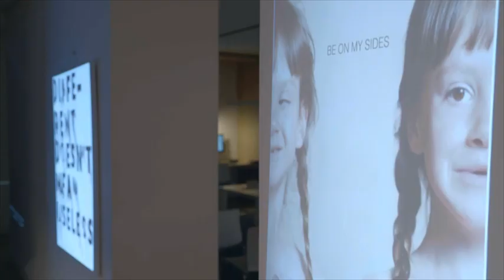העיתונאי בן שני עם ילדיו אורי, חניך עם שיתוק מוחין ושירי חונכת בסניף הרצליה - קרמבו זה חברים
העיתונאי בן שני, עם ילדין פעילי כנפיים של קרמבו בסרטון משדר התרמה לתנועה עם קשת 12 - אוקטובר 2022. אורי, 22, חניך עם שיתוק מוחין ואחותו שירי, 14 חונכת בתנועה, פעילים יחד בסניף הרצליה. בן שני: "בשבילנו קרמבו זה חברים, וצחוק ושמחה וחברים לאורי וזה הכול בשבילנו"